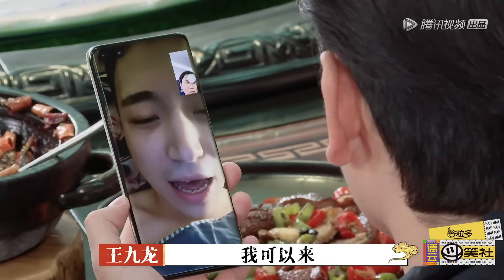德云男团请吃饭你来不来？秦霄贤 找人借钱难开口 郭麒麟 于谦 笑到不行！德云社 【德云斗笑社】